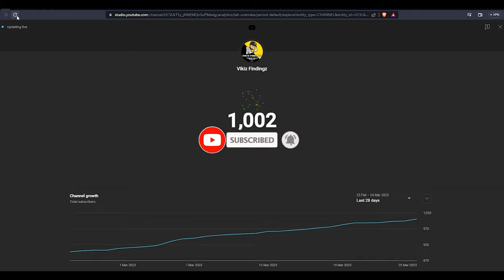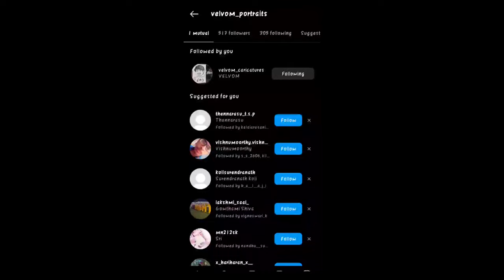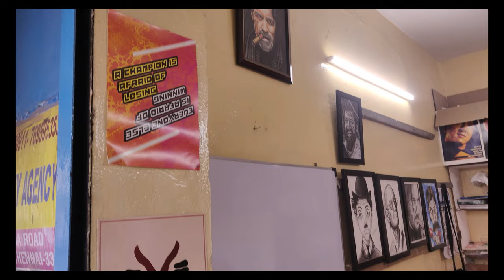Incredible Drawing Artists of Chennai 👨🏽‍🎨| Velvom Caricature 🎨| Pondy bazaar Artist| vikizfindingz😱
Incredible Drawing Artists of Chennai |Pondy bazaar | On the roadside, talented drawing artists create amazing art in Pondy Bazaar, Chennai. He creates caricature drawing, realistic portrait drawings

Artist - M. Surendar K.Kaviya

📍🌏Location
Pondy bazaar Chennai

VE-Vignesh
EC-Moni

 @vikizfindingz       - YouTube
@vikiz Findingz - Facebook
  @vikizgamingz     - Gaming Channel

Welcome to our Food & Travel Blog! We are a couple who loves to explore the world and try new foods. We share our experiences through videos, photos, and stories. Join us as we travel around the world, trying new dishes and discovering new cultures. From street food to fine dining, we'll show you the best of what each destination has to offer. We'll also share tips and tricks for making the most of your travels. So come along with us and let's explore the world together!

🔔Turn on the notification for new updates